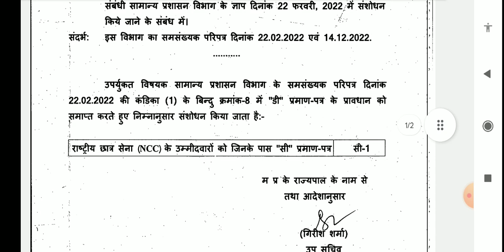खुश खबरी ll NCC C सर्टिफिकेट को दी गयी वरीयता ll GAD ने किया संसोधन II